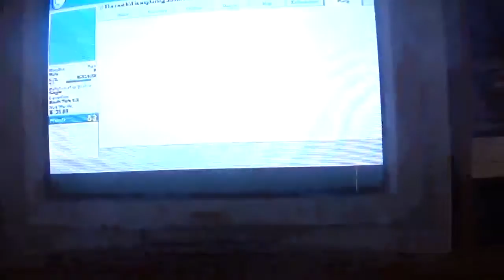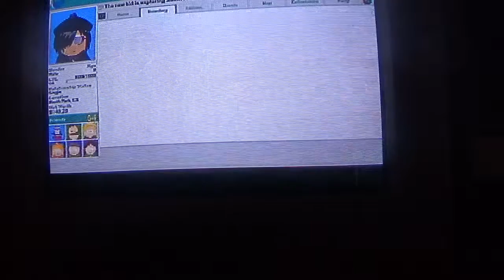nearly over (south park the stick of truth part 13)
this was meant to be the last episode but i had difficulties so this is what i got